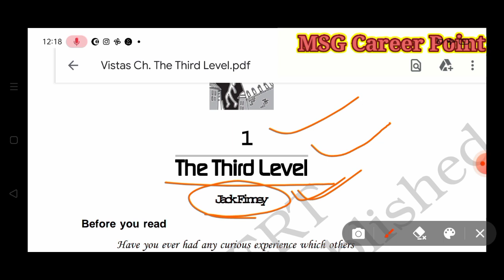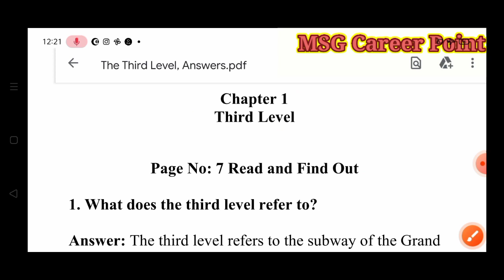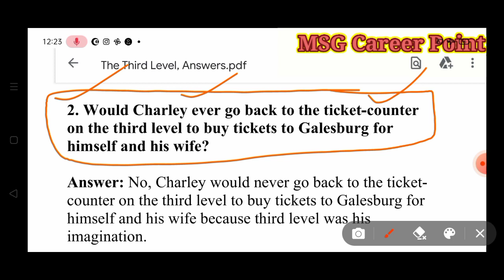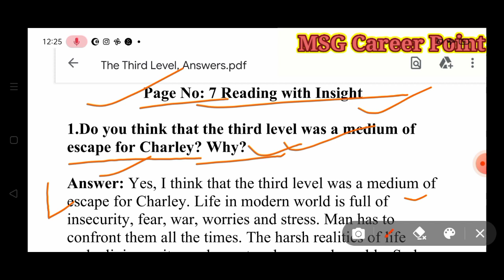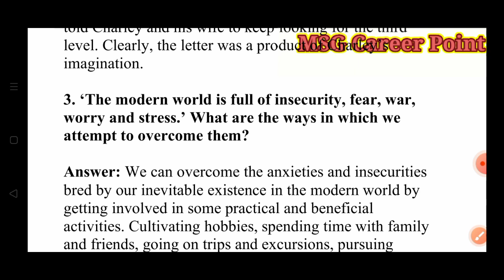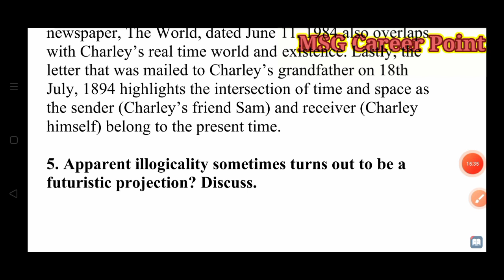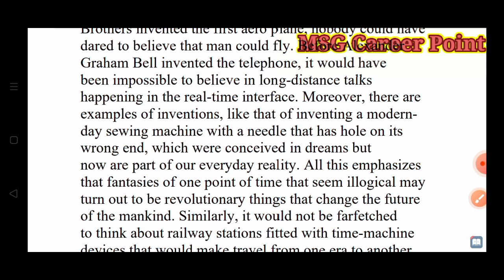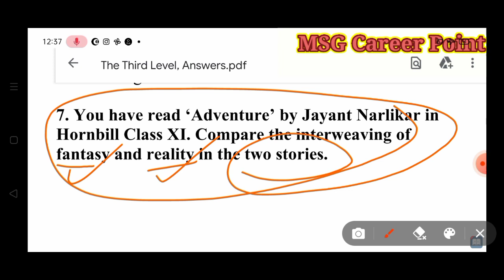Class-12th English (Vistas)|| Ch.1 "The Third Level" || All Questions' Answers .